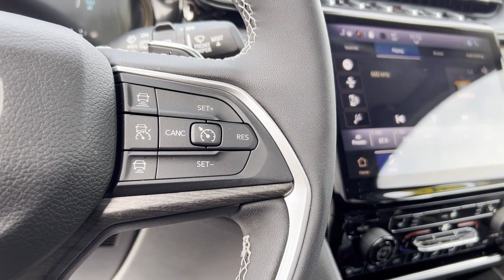Used 2023 Jeep Grand Cherokee 4xe 1C4RJYB65PC665215 Syosset, Hicksville, Huntington, Garden City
2023 Jeep Grand Cherokee 4xe  1C4RJYB65PC665215 Video

This 2023 Jeep Grand Cherokee 4xe  1C4RJYB65PC665215 is full of phenomenal features such as: